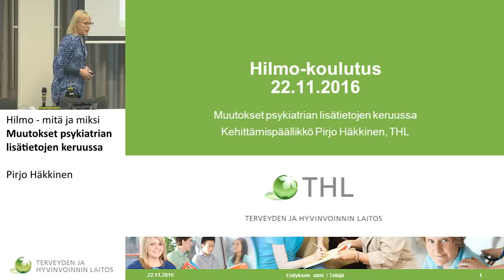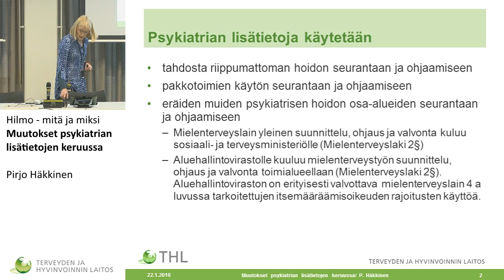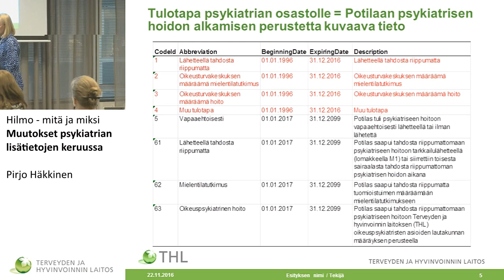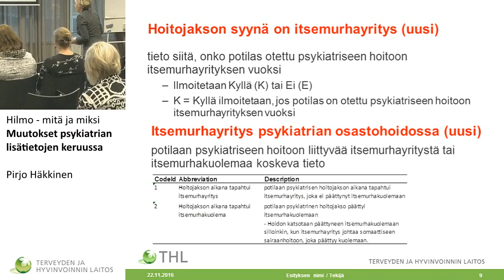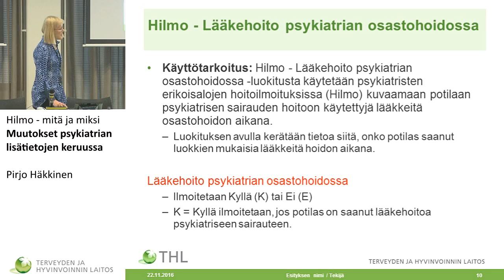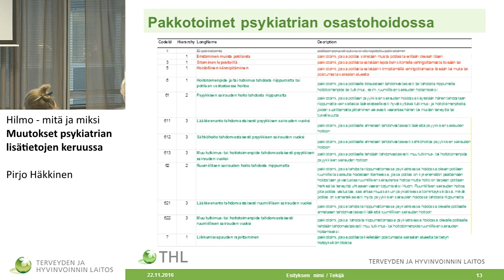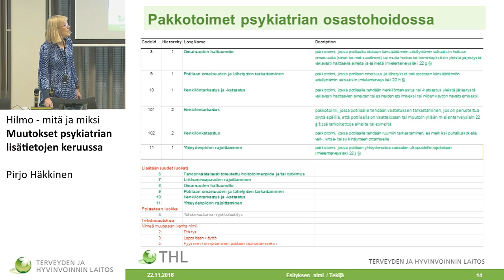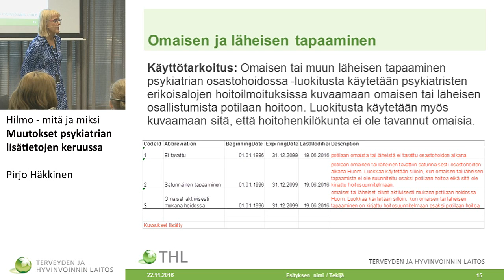Muutokset psykiatrian lisätietojen keruussa -Hilmo koulutus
Hilmo - mitä ja miksi
Muutokset psykiatrian lisätietojen keruussa

Pirjo Häkkinen